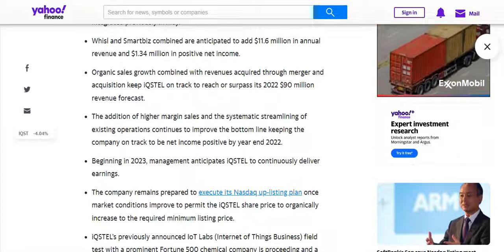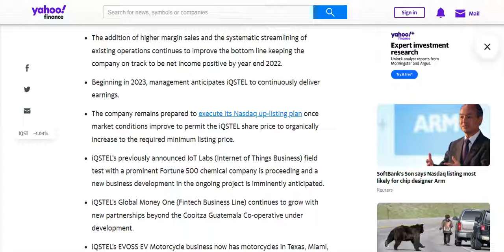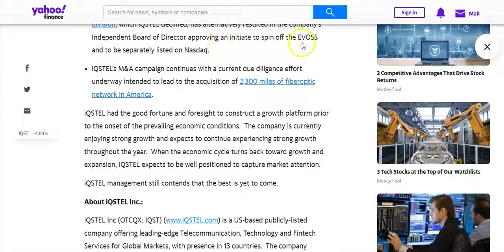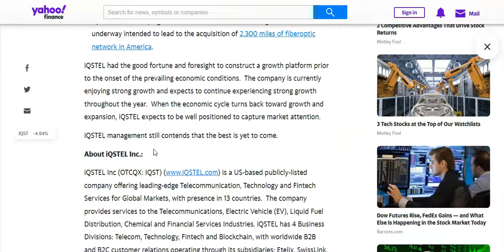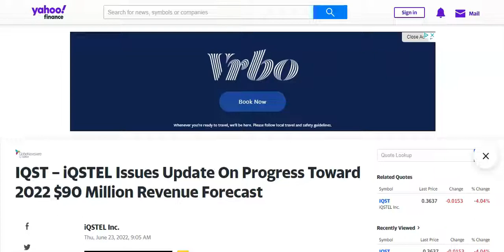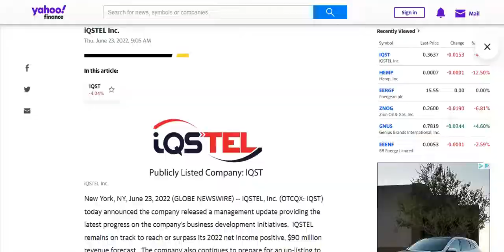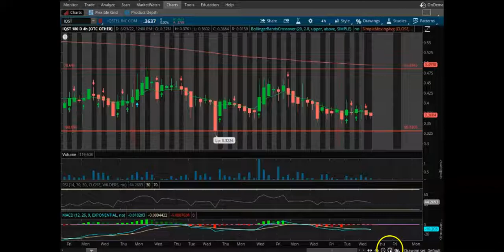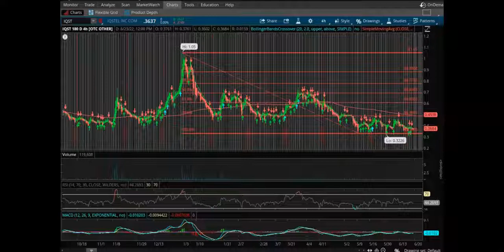IQST – iQSTEL Issues Update On Progress Toward 2022 $90 Million Revenue Forecast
In this video, I go over an article about IQST and their 90 million dollar revenue forecast. Full article below.

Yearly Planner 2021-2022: